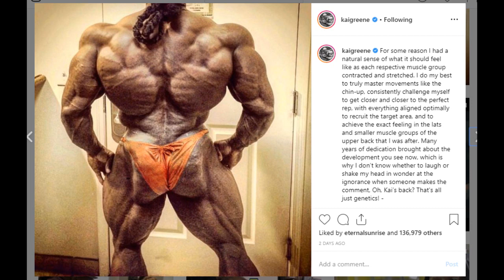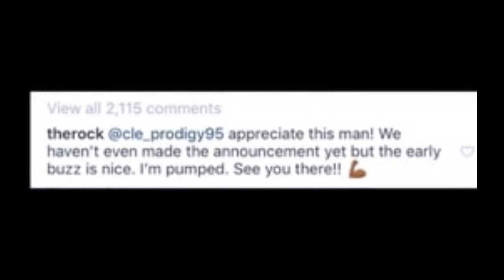Kai Greene Update + The Rock Confirms New Show + More Bodybuilders Updates!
00:06 - Kai Greene Update
03:10 - Juan Morrel Physique
04:49 - Ahmad Ashkanani Physique
05:33 - Jon De La Rosa Physique
06:30 - Steve Cuclo Physique
07:07 - Regan Grimes Physique
07:56 - Arash Rahbar Legs Progress
09:25 - Arnold Schwarzenegger Update
09:56 - The Rock Confirms The Show